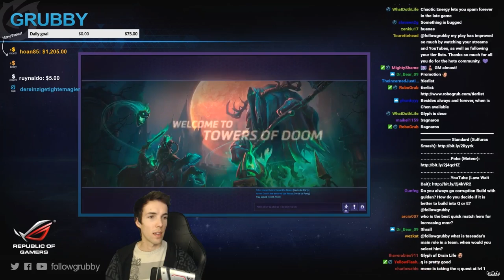Grubby | Heroes of the Storm | Valla in The Epic Conclusion - HL - 2017 S1 - Towers of Doom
Stutter stepping the whole game, I greedily choose Rancor (+40% increased attack speed) over Farflight Quiver (+40% range), but does it pay off? *Talent Build Below* (Game Played 23-March-2017)